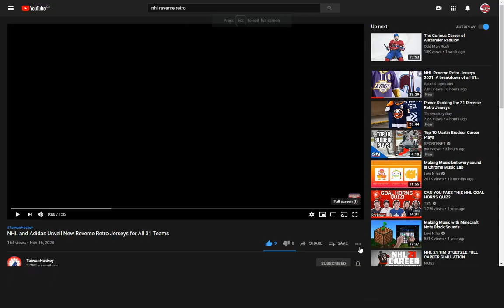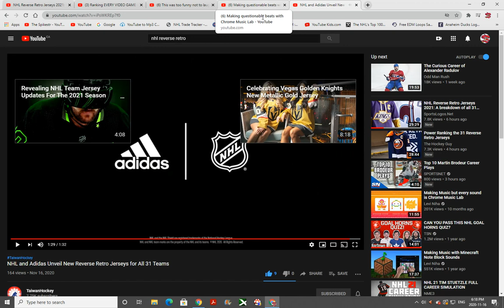NHL and Adidas Unveil New Reverse Retro Jerseys for All 31 Teams